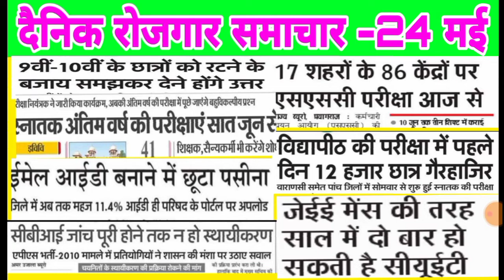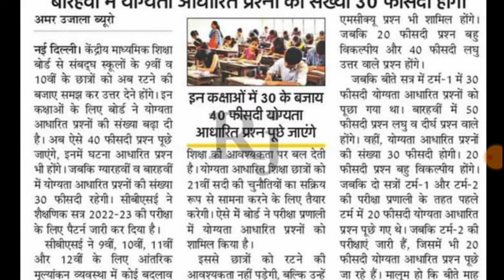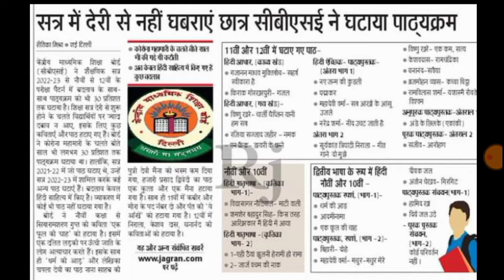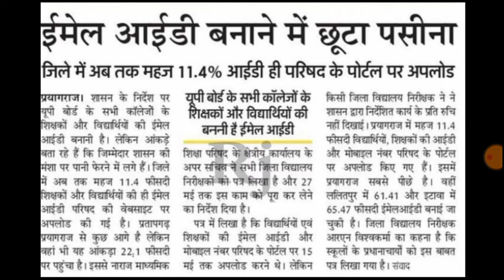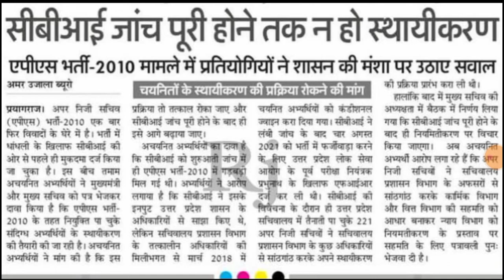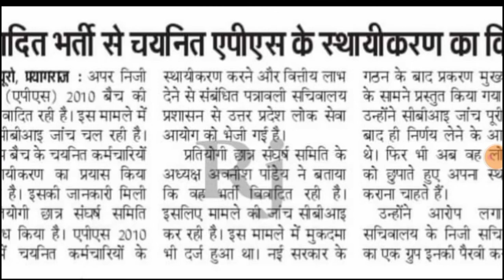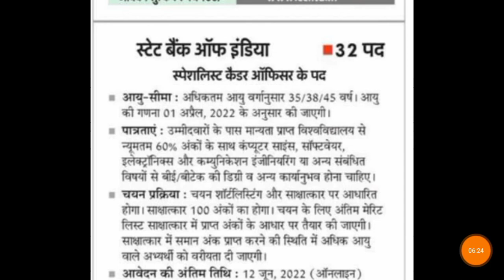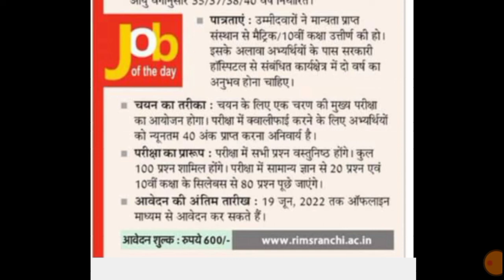9 वी - 10 वी के छात्रों को। समझाने का आदेश। जेई मेन्स की बड़ी खबर।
12 हजार होमगार्ड भर्ती। जनसेवा केंद्र पर मिलेंगे स्टॉम्प पेपर। कृषि परीक्षा परिणाम जारी
लेखपाल कटऑफ ट्विटर पर ट्रेंड। BPSC पेपर लीक। सेना भर्ती अपडेट। MTS Exam
रोजगार समाचार 08 मई। पुलिस भर्ती। राज्य सरकार ने दिया झटका
UP TET NOTIFICATION NEVWS UPSSSC PET NEWS LT
GRADE UPDATES UPPSC NEWS SSC RECRUITMENT
upsssc pet upsssclatestnews reet cut off reet latest
news reet result reet answer key
up
up
ctet
cte exam date
upsssc latest newws
upsc prelims
upsc latest news
uppsc rO
exam result
ps parihar news
SSC mts
bpsc
bihar news
uttar pradesh news
rajasthan news
dainik
UPTET NEWS B ED 2021 NOTIFICATION TEACHER
VACANCY NEWS UPPSC NEWS
UPPSC NEWS TGT PGT NEWS 69000 TEACHER
uttar pradesh teacher salary uttar pradesh teacher
vacancy
uttar pradesh teacher result uttar pradesh teacher
suspended
uttar pradesh teacher scam uttar pradesh teacher
bharti ghotala
super tet new vacancy 2021 super tet news today high
court
super tet news today
super
tet news today 2021
super tet
uptet exam date latest news uptet exam date 2020
new
2021
ps parihar job news
uppsc
upsssc
69000 latest news
up assistant teacheer
up assistant teacher vacancy 2021
up assistant teacher salary up assistant teacher cut
off 2021
up assistant professor eligibility
uttar pradesh teacher bharti uttar pradesh teacher
vacancy 2021
uttar pradesh teacher news uttar pradesh teacher